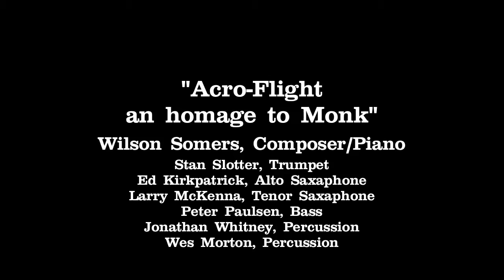"Acro-Flight - an Homage to Monk" by Wilson Somers - January 25, 2014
This performance, a tribute to Thelonious Monk, was performed at a concert of gospel, blues and jazz honoring the legacy of Dr. Martin Luther King, Jr., presented at the Episcopal Church of the Advent in Kennett Square, PA. Joining Wilson were Stan Slotter on trumpet, Ed Kirkpatrick on alto saxophone, Larry McKenna on tenor saxophone, Peter Paulsen on upright bass, Jonathan Whitney on percussion and Wes Morton on percussion.